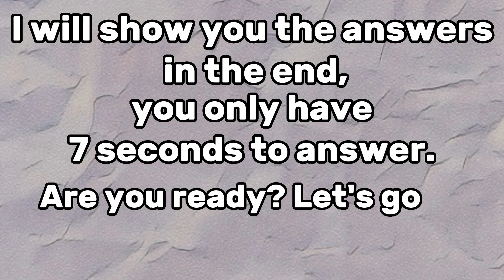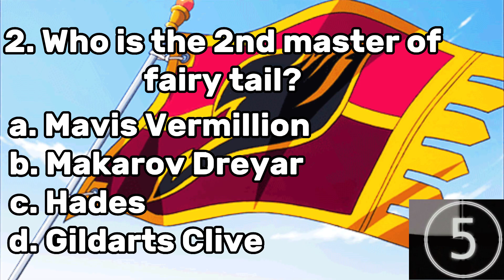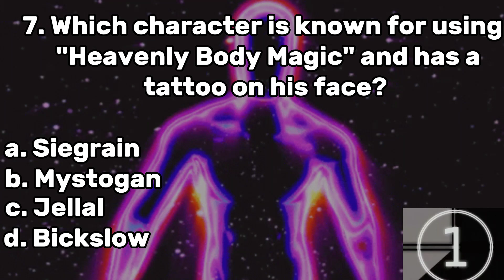Only Fairy Tail fans can answer this!